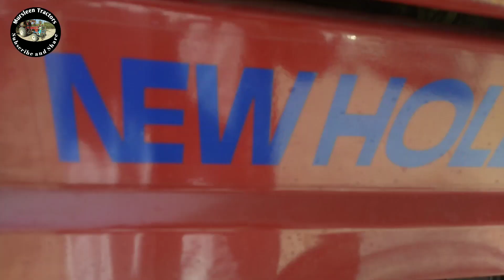Fiat Tractor 640 Model 2017 Full Review and information| Mursleen Tractors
Fiat 640 Tractor Model 2017 Full Specification and Review | Mursleen Tractors

اسلام علیکم بھائی جان یہ ٹریکٹر فیٹ 640 اور اس کا ماڈل 2017 ہے اور یہ ٹریکٹر خریدنہ چاہتے ہیں تو یہ نقد آپ کو 11لاکھ 50ہزار میں ملے گا اور اگر آپ یہ قسطوں پر لینا چاہتے ہیں تو 13لاکھ 50ہزار میں ملے گا اس طرح کے اور ٹریکٹر بھی مل جاہیں گے اگر آپ لینا چاہتے ہیں
میرا موبائل نمبر ہے

fiat tractor, fiat 640, fiat 480, fiat 480 tractor italy, fiat 640 tractors, fiat 480 tractor engine, fiat 480 tractor in Pakistan,